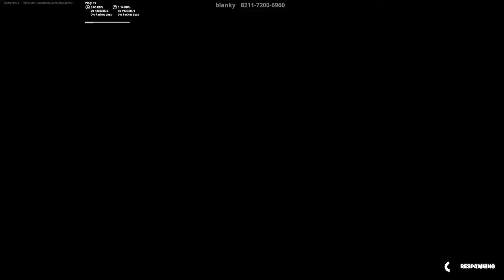Its not really a comeback anymore, its more a routine upload, BIG PRIME ICON PACKED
Just our usual upload
fortnite
fifa
having fun whilst doing it
Remember like and subscirbe to stay up to date

Twitter: jozzler1993 or BAGamer1993 i'm not  even sure anymore